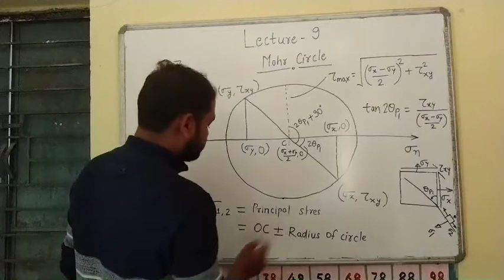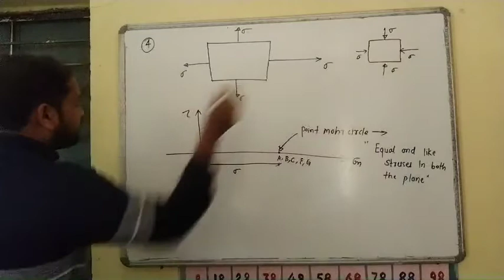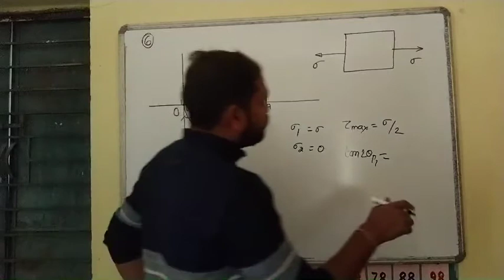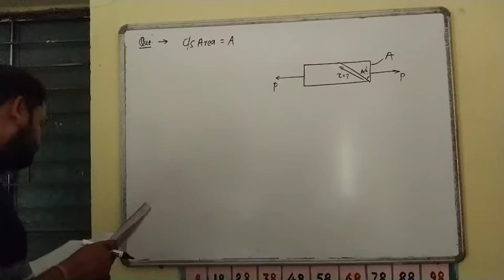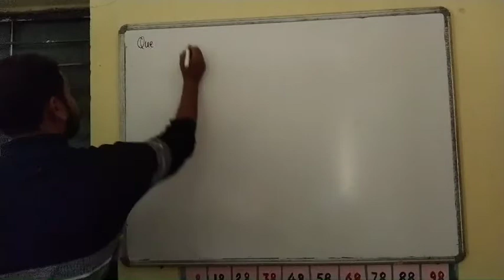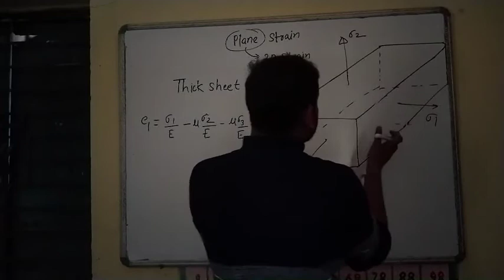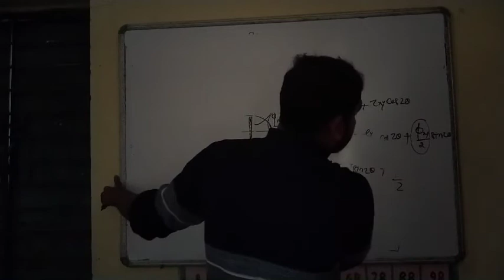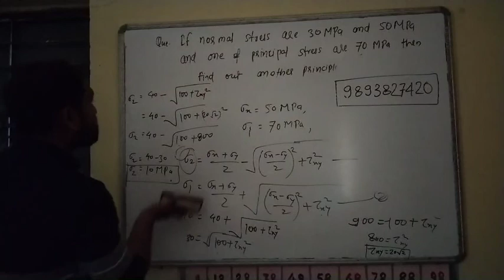Strength of material lecture-9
Mohr circle and previous year question based on normal stress and normal strain, principle stress and strain